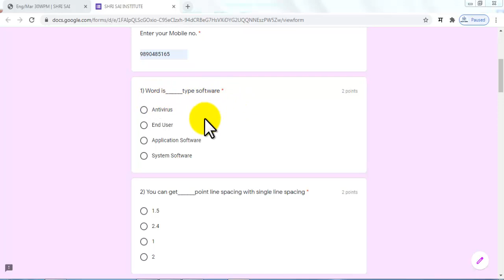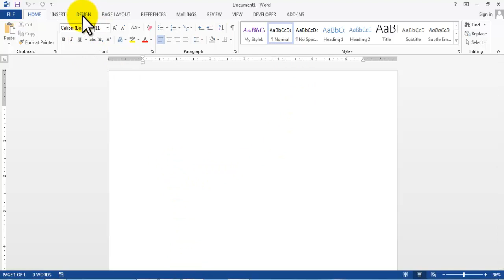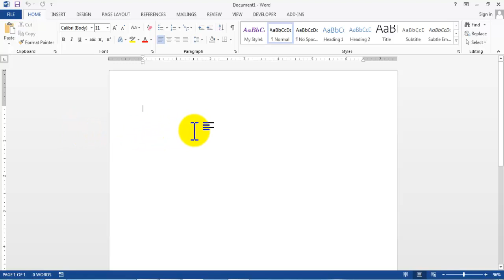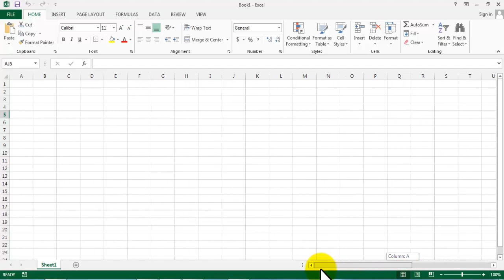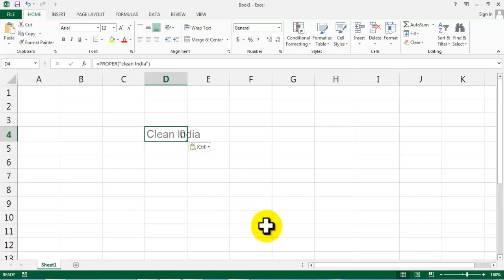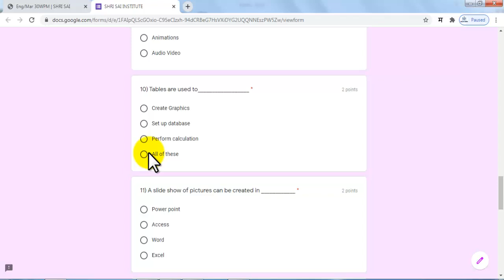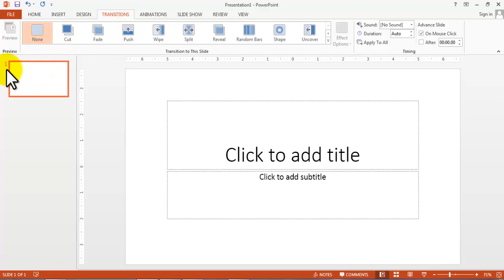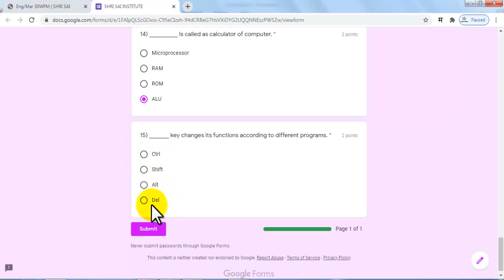COMPUTER TYPING THEORY 30 SPEED IMP QUESTIONS PAPER-13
In this video we learn about Imp Objective Questions of 30 speed. To solve this paper Click on following link-